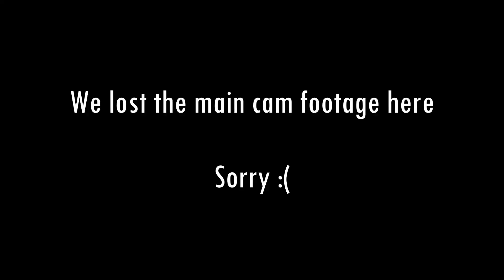Up For It Ep1 - Joe learns how to POLE DANCE?! [Highlight Reel]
This is a re-upload of the Shock Radio Show, Up For It from last year. Up for it returns this September, exclusively on the Shock Network!